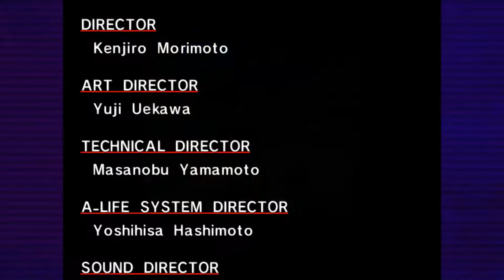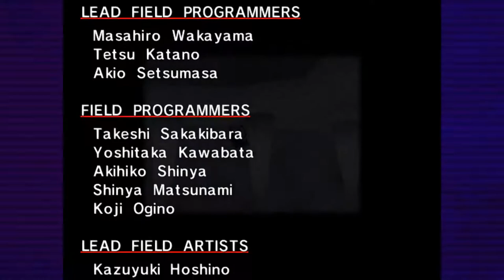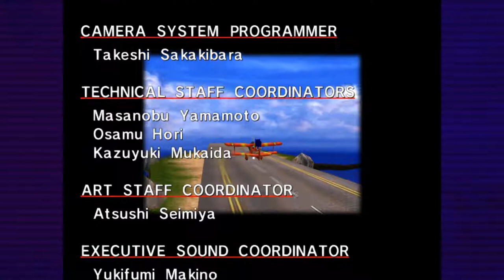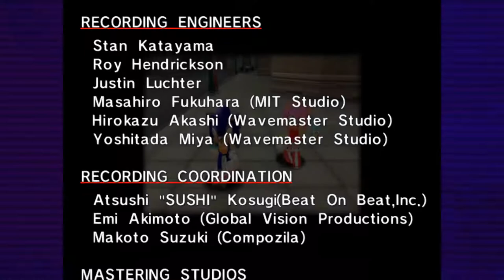Sonic Adventure DX [5] Egg Cluster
What a terrible, terrible boss battle. I don't think I need to say anything else. The video speaks for itself.